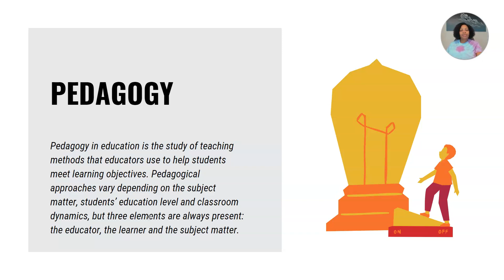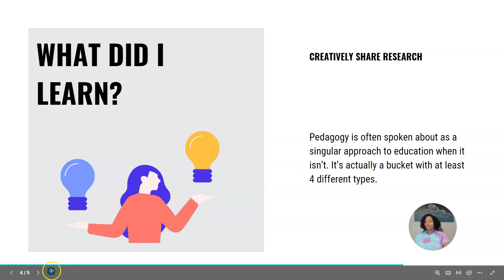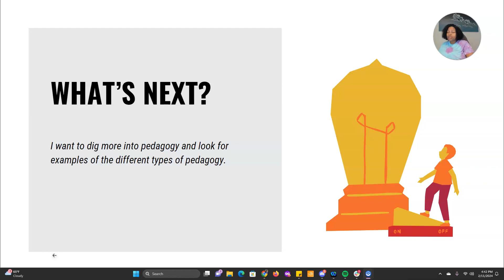What is Pedagogy?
Welcome to my personal research project! This video is about the term pedagogy, and what I learned when researching it.

Research source:
Augusta University Blog: What is Pedagogy?